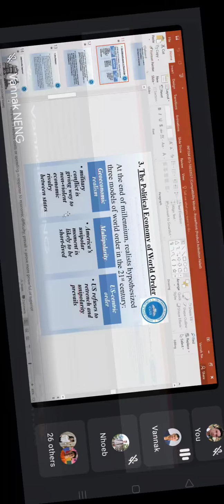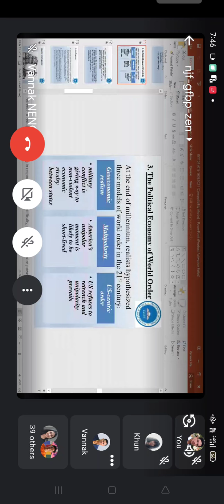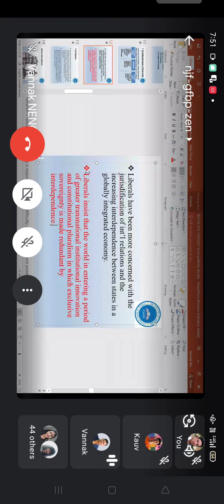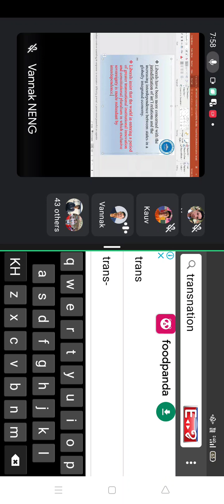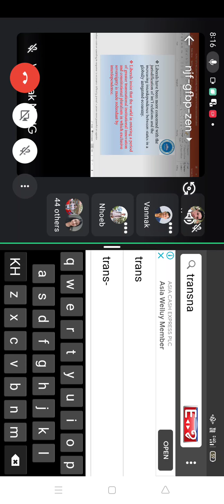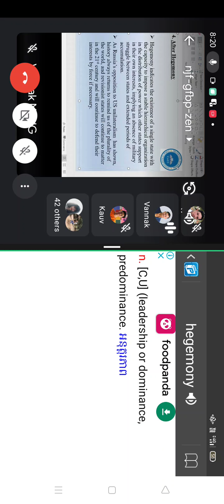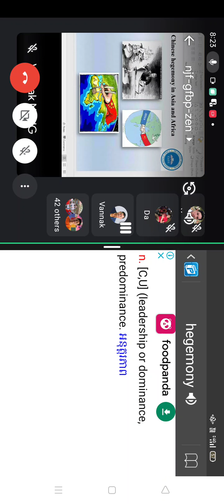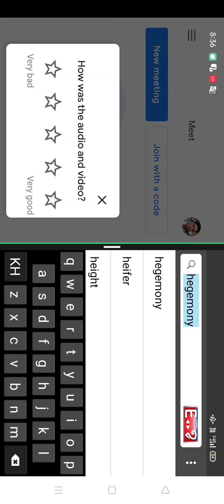INT 104 (6.2): 30/03/21